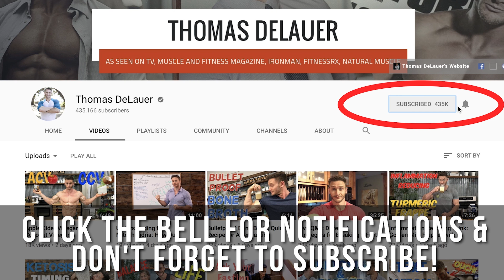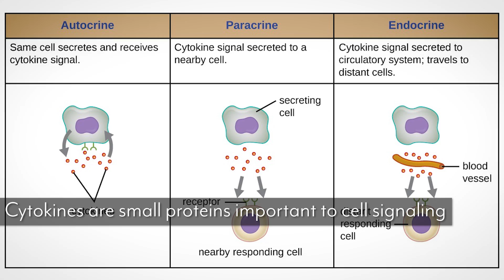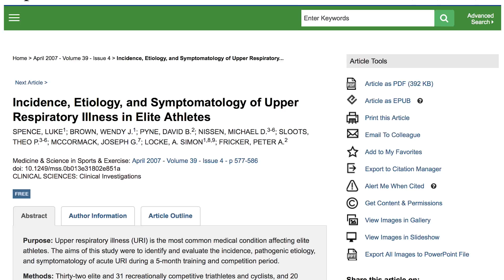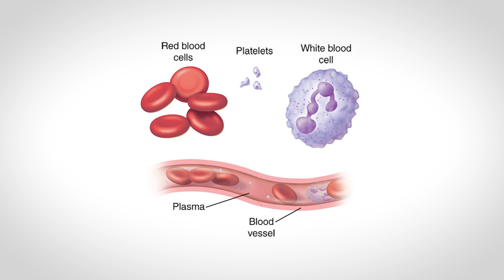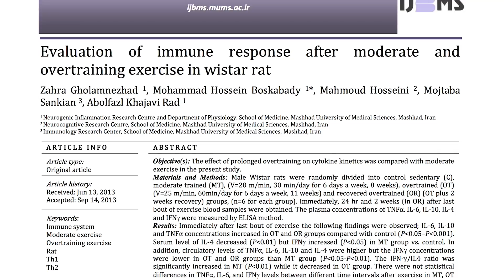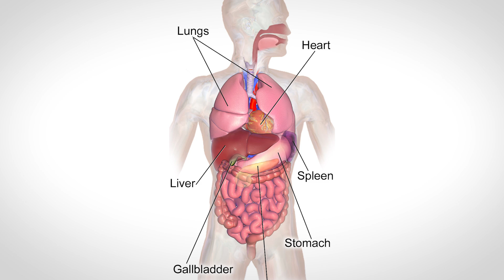Over-training vs. the Immune System | Exercise Routine Make You Sick?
Over-training vs. the Immune System | Exercise Routine Make You Sick? - Thomas DeLauer

I'm going to make you one promise, and that promise is that realistically you're probably more likely to be over training than you are under training. Time and time again, people come to me and they think that they need to change something with their training or they need to train a little bit harder to get the desired outcome. The reality is training is just a small catalyst. The diet does most of the trick. But anyway, what I want to talk about in this video is truly what happens with over training and how you can know if you're over training, but ultimately what is happening within your immune system because it's truly fascinating, fascinating science. So, I beg of you to stick with me through this entire video. Some of the stuff is going to be complex, but I promise I will circle it back with the analogies that I usually do to help it make a lot of sense.

So what I want to talk about is the correlation between training and are cytokines, our inflammation system, our ability to fight infection. Okay? So, we're going to talk about this specifically and this is going to be just one part of an over training series that I'm going to do. Because to be completely honest, over training has become a big part of my life recently. Having a newborn I'm sleep deprived and I'm starting to really feel the effects of training on my immune system. So I figured, what the heck? Let me share my experiences with you.

So, over training can essentially be described as when you're training vigorously or you're training frequently, and you're training at a high intensity, yet you're still finding your performance either decreases or stays stagnant. So we might ultimately say that over training is the ultimate plateau maker. And what we want to talk about here is how over training is weakening your immune system. So, the main thing is that when we are training, we are suppressing our immune system. There's no two ways about it. Were causing this microtrauma or causing these little injuries to our muscles and to our joints that are occurring through natural training. But that suppresses our immune system. That's of course known as immunosuppression. But what we're starting to find now through various science is that over training has a very strong link with upper respiratory infections.

Now, why upper respiratory infections? Well, they're easy to measure. So when we look at peer reviewed science, we look at the studies, it's easy to take a look at an upper respiratory infection because they usually can be contracted quickly and they're easy to measure, and correlate with over training. So with that said, let's jump right into the first study.

So this study took a five month look at three different groups. Okay? We had a sedentary group, we had an elite athlete group, and we had a recreational trainer or athlete group. And what they wanted to measure was the overall rate in which each of these groups would potentially acquire an upper respiratory infection.

References:
1) Spence L , et al. (n.d.). Incidence, etiology, and symptomatology of upper respiratory illness in elite athletes. - PubMed - NCBI.
3) Hooper SL and Mackinnon LT. (n.d.). Monitoring overtraining in athletes. Recommendations. - PubMed - NCBI.
6) LL, S. (n.d.). Cytokine hypothesis of overtraining: a physiological adaptation to excessive stress? - PubMed - NCBI.
7) Spence L , et al. (n.d.). Incidence, etiology, and symptomatology of upper respiratory illness in elite athletes. - PubMed - NCBI.
8) Immune function in sport and exercise | Journal of Applied Physiology. (01, August).
9) Evaluation of immune response after moderate and overtraining exercise in wistar rat. (2014, January 1).
10) Hackney AC and Koltun KJ. (n.d.). The immune system and overtraining in athletes: clinical implications. - PubMed - NCBI.
11) Lakier Smith L. (n.d.). Overtraining, excessive exercise, and altered immunity: is this a T helper-1 versus T helper-2 lymphocyte response? - PubMed - NCBI.